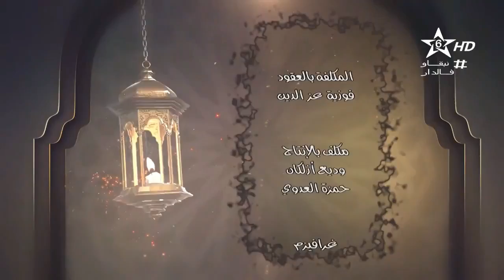كرسي القراءات-(21)الكراسي العلمية │الشيخ عبد الرحيم النابلسي